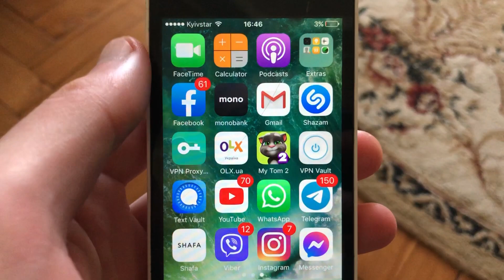If I Turn Off Online Status On Telegram Will I See Contacts Active Status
If you don't know If I  Turn Off Online Status On Telegram Will I See Contacts Active Status, this video is for you.